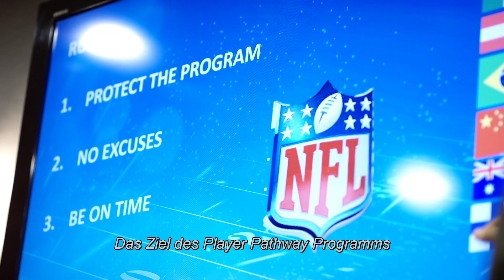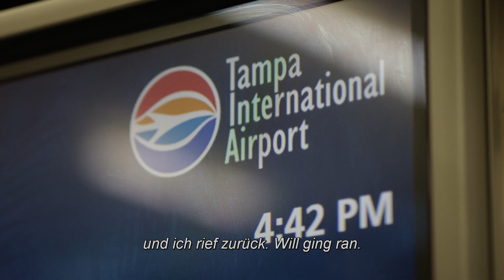„Undiscovered“: Sandro Platzgummers Weg aus Innsbruck zu den Giants nach New York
Im Rahmen der Football-Doku „Undiscovered“ begleitete die NFL den österreichischen NFL-Profi Sandro Platzgummer in die stärkste Football-Liga der Welt.

Schau dir hier die Folgen mit Jakob Johnson von den New England Patriots an.